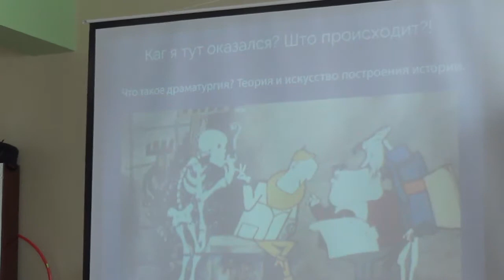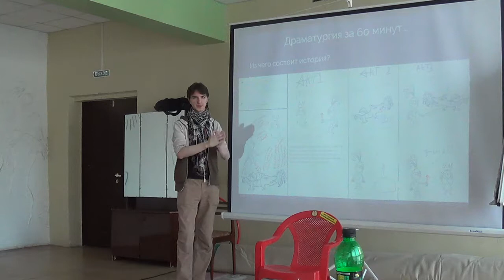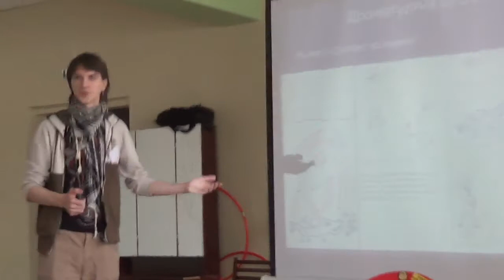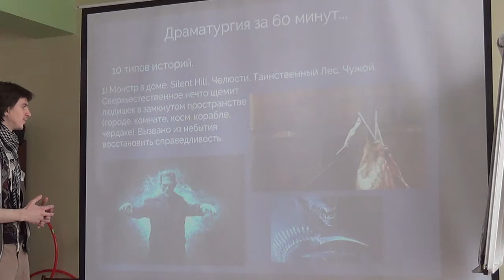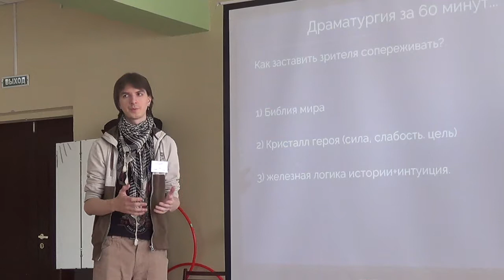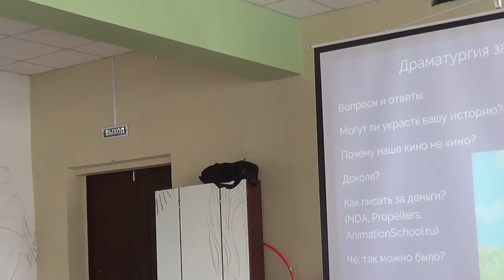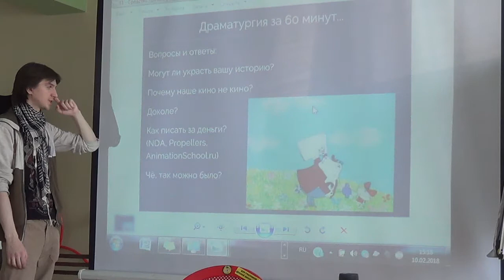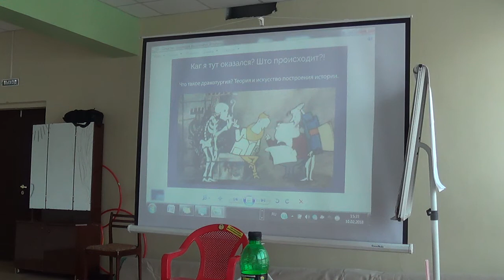Как приручить историю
Драматургия в помощь ролевику
Семен Шитиков